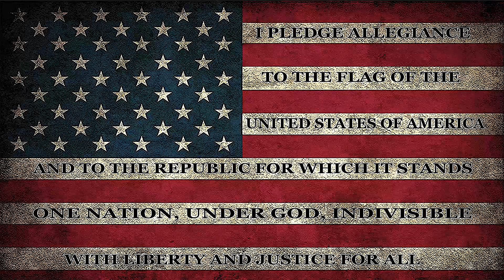Morning Announcements 10/12